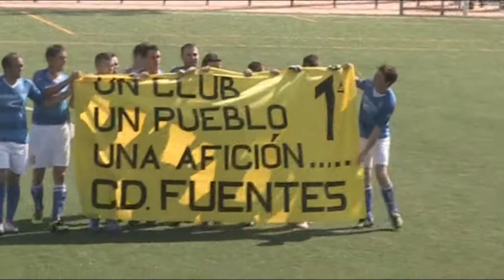Crónica ascenso CD Fuentes (4-0)